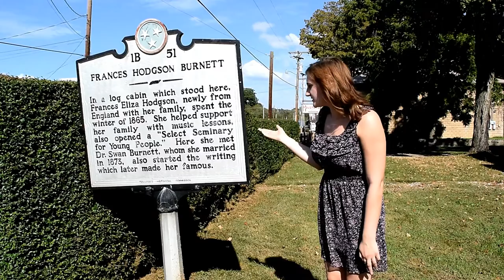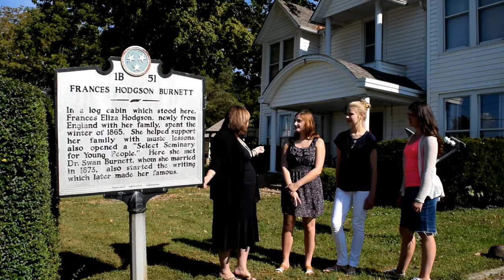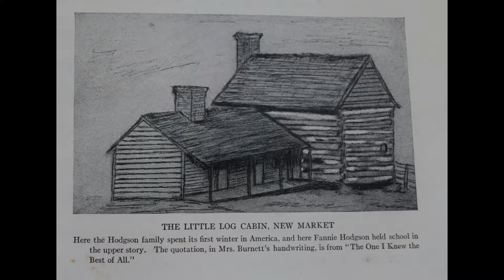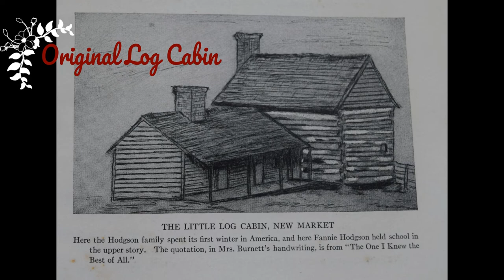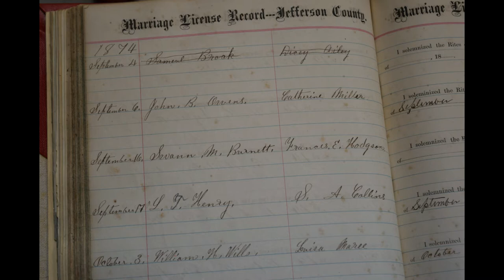Frances Hodgson Burnett Documentary